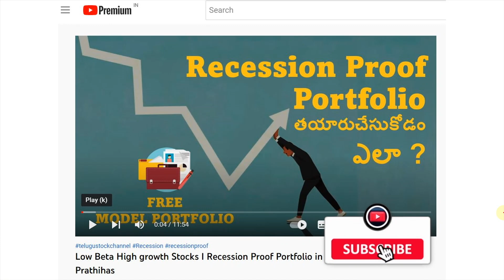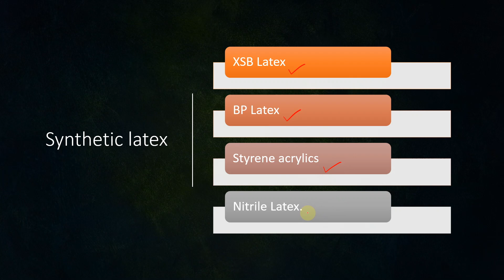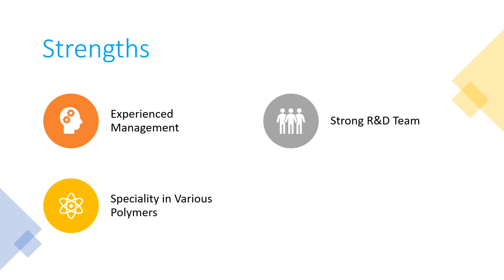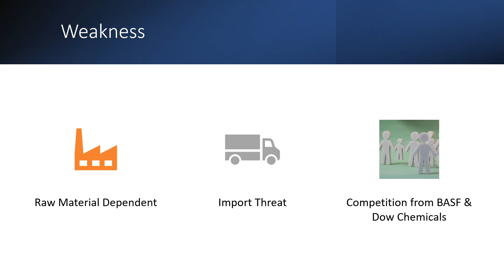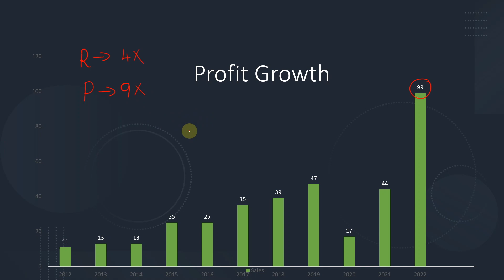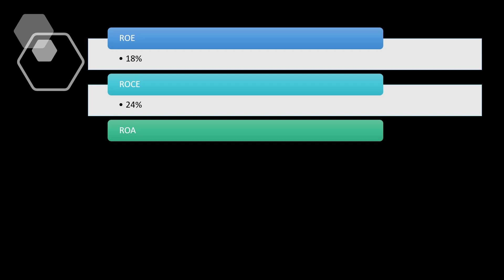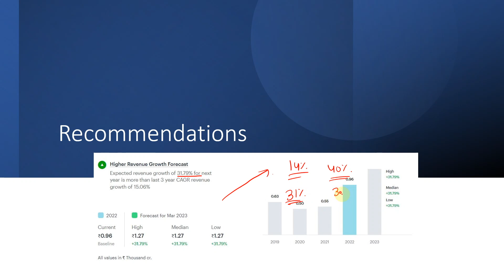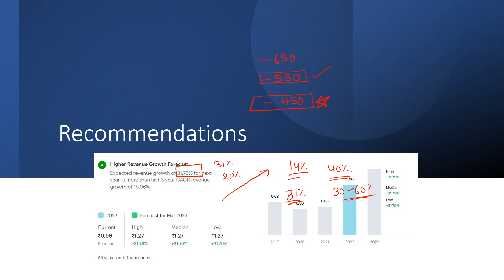Smallcap Multibagger Stock Exports its products to 40 Countries and gave 40% CAGR & Recession Proof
This video explains about a smallcap stock which has given 40% CAGR in the past 10 years and growing ahead in its own industry and has historically been a Multibagger till date. An educational information about the company is provided in the video with the fundamental analysis and valuations of the company.

As this stock has very low beta, the possible occurrence of Recession in the Near Future may not effect the future growth path of this smallcap stock which is explained in the video.

📈 Alice Blue - Trade with Lowest Brokerages (Save Charges while trading)

Books & Educational Resources:
📘 Must Read books to Make and Earn more Money
1. Learn to Earn: A Beginner's Guide to the Basic
2. The Intelligent Investor
3. One Up On Wall Street
4. Rich Dad Poor Dad
5. Irrational Exuberance